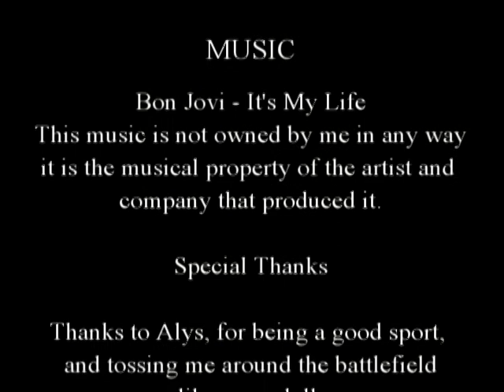LMV - It's my Life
My real project, A comparison sandbox video of Sword Dancer and Strider.